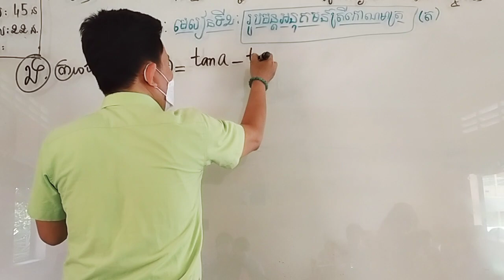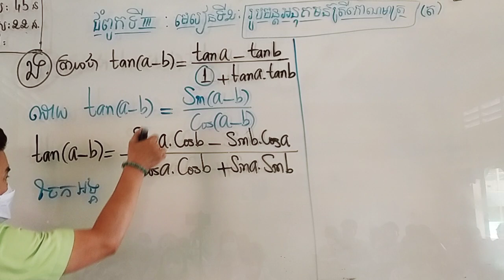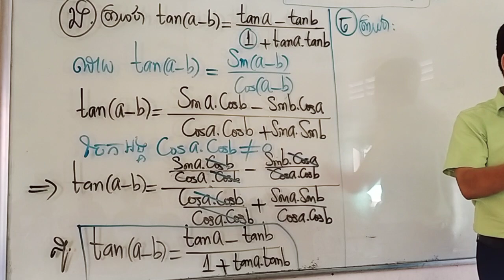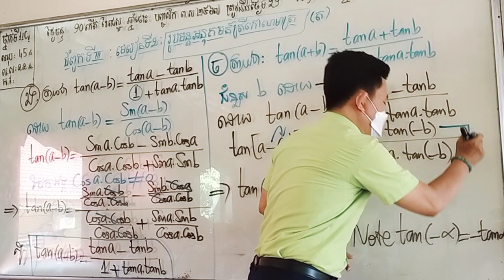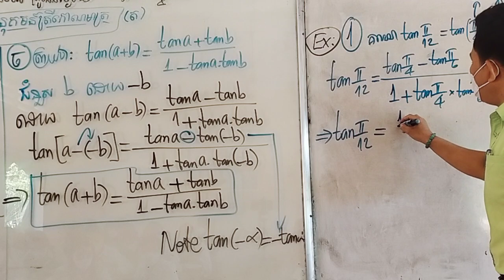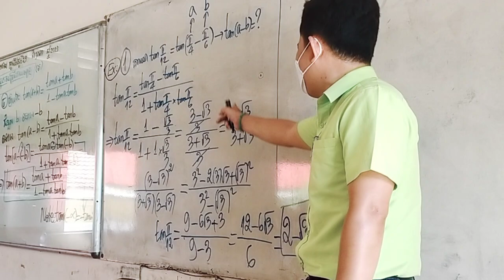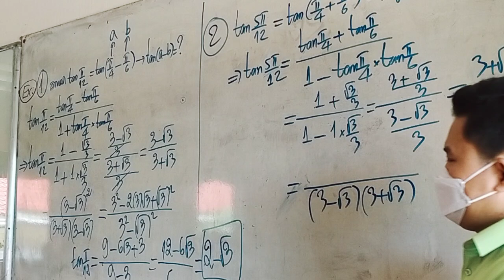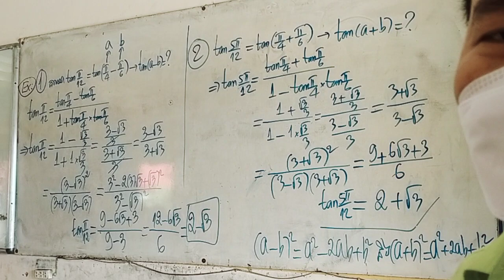ថ្នាក់ទី១១ ថ្មី រូបមន្តអនុគមន៍ត្រីកោណមាត្រ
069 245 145 / 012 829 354